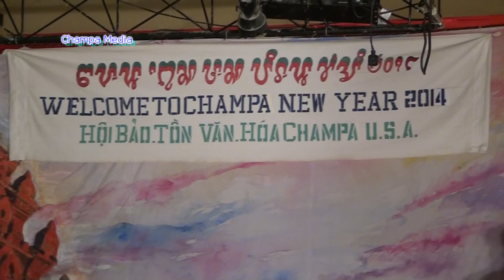Champa New Year in Tacoma 2014-Part1- Hoi BTVH Champa USA